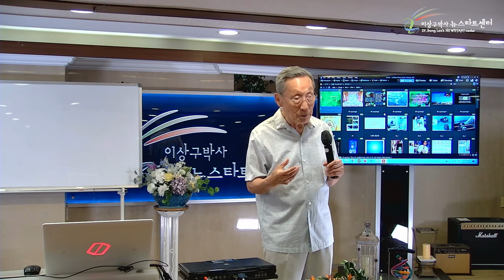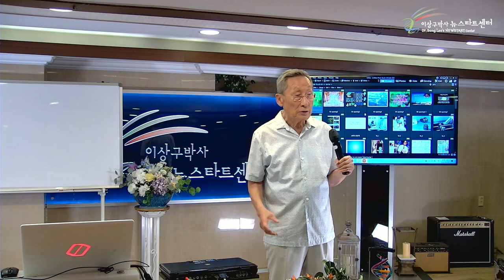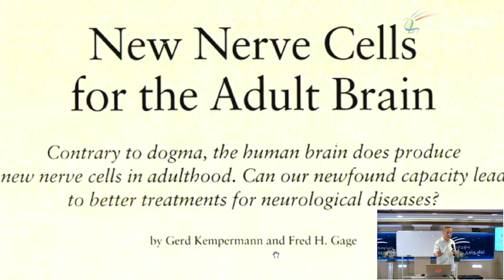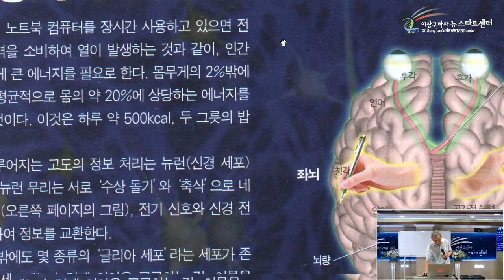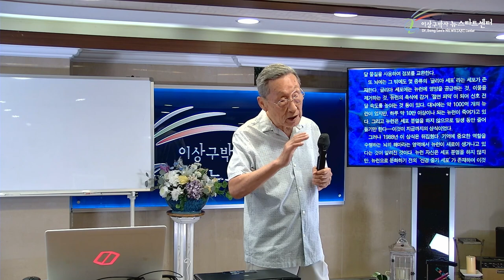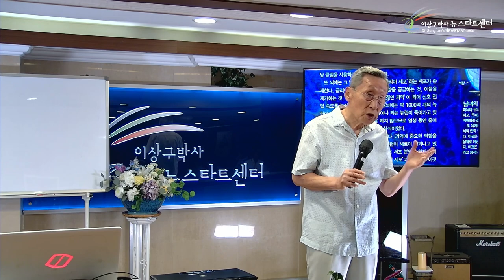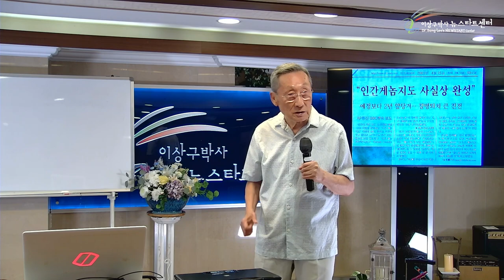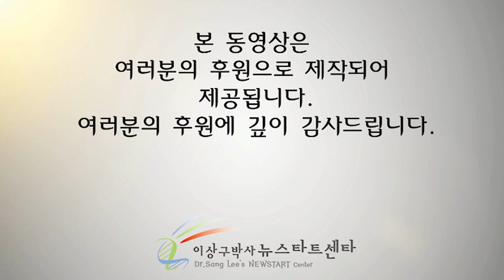[뉴스타트 성경강의 11강] 재생과 믿음